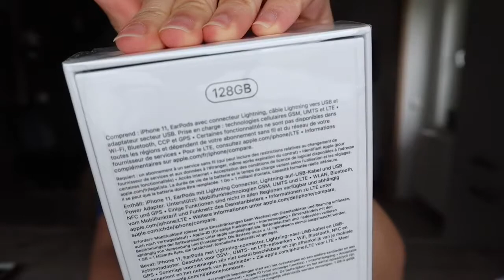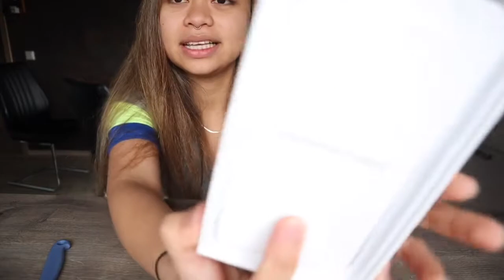Unboxing Haul 📦 I got myself a new iPhone 📲 | My Diary [PINAY VLOG # 55 ]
Want to know HOW I MET MY GERMAN HUSBAND + HOW I CAME TO GERMANY? *click the LINKS 👇👇👇

Hello My Loviedovies!

It’s me again your girl Dayanara sharing with you a piece of my crazy self and my beautiful roller coaster  married life here in Germany with my equally crazy other half, Chris, My Husband.
I heartily Welcome you all to my Vlogging Channel!

Happy Watching lovies!  😘☺️

Music and Clips: I have no rights to the background music and short clips used in this video.